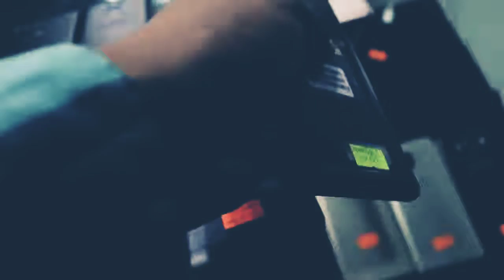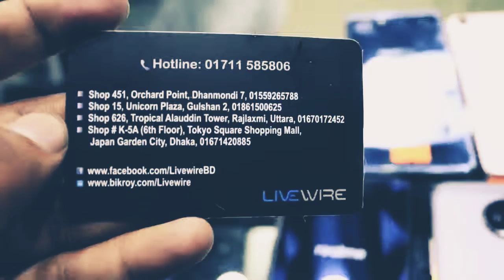সস্তায় মোবাইল কিনুন📱Buy Used Smartphone📱in Cheap price in Bangladesh